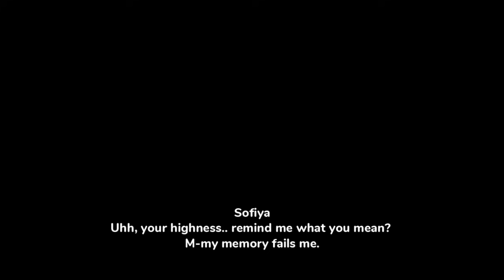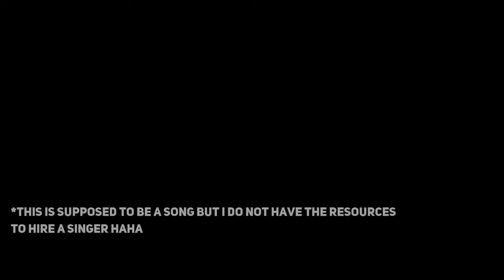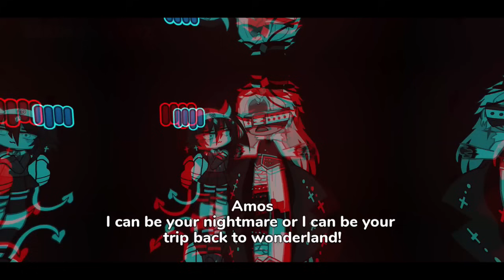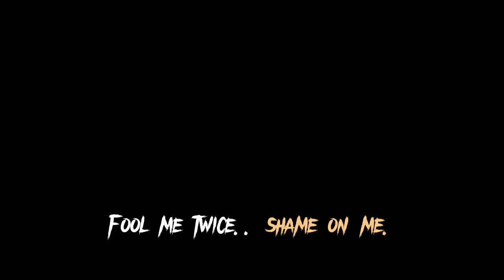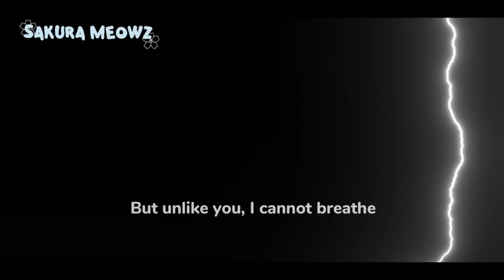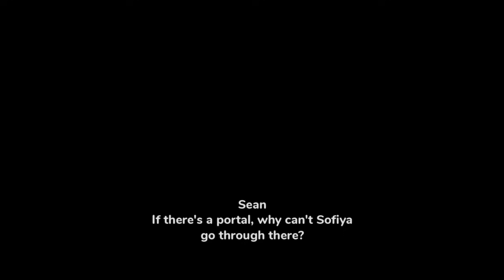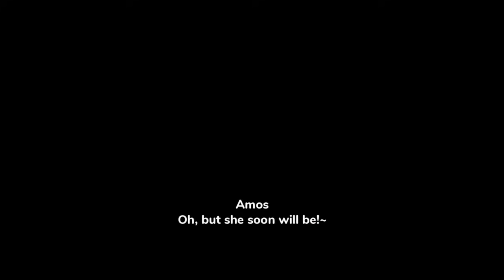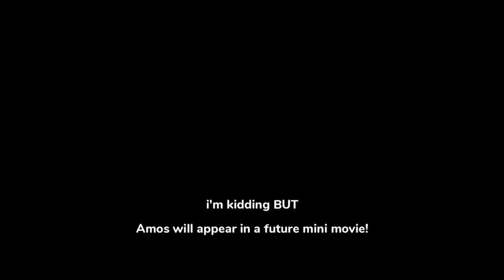Love Me To Death // GCMM - GCM // by Sakura Meowz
Sofiya can hear the voices of the dead. It haunts her, everywhere she roams, they flood her mind with endless streams of thoughts. Somehow, a hand-me-down ring flips her world upside down. Literally.

Now engaged with a corpse prince, she has to find a way to get out of the dead world that she's stuck in. With everyone trying to prevent her to.

1080p HD
socials~
discord server:

~all music used are uncopyrighted.
karma - aliana cross
throne - neoni
control -  rival
superhero in my sleep

gcmm gcmv bl gcmm glmm gacha life 2 mini movie, gl2mm